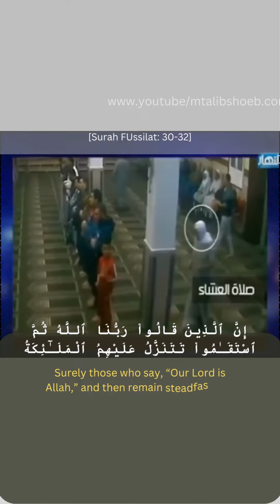[Surah Fussilat 30-32]